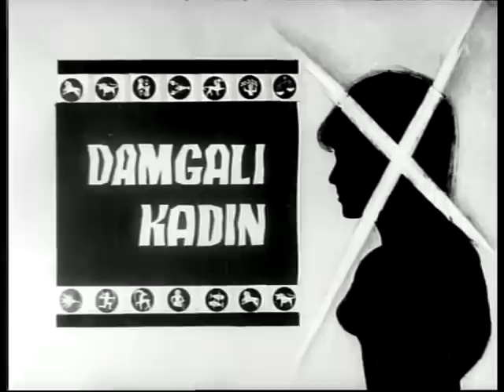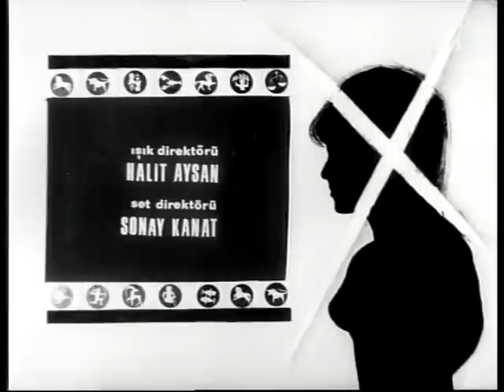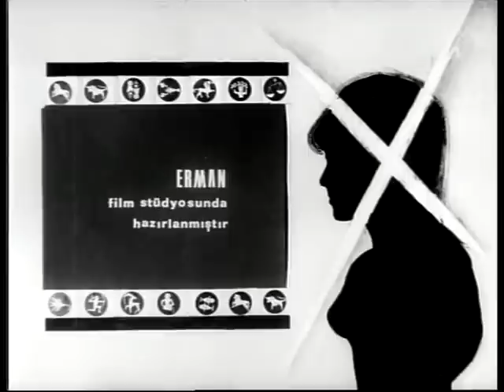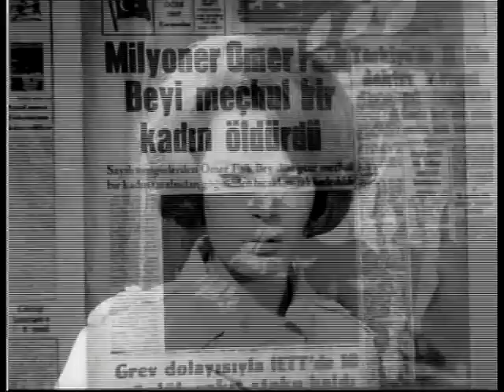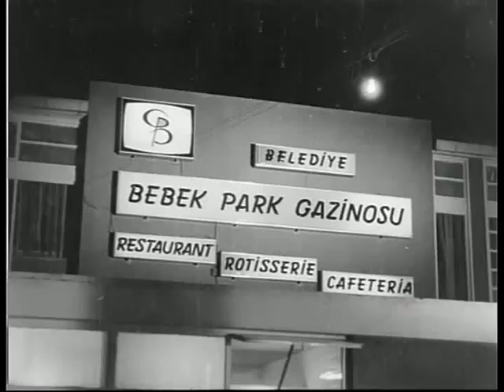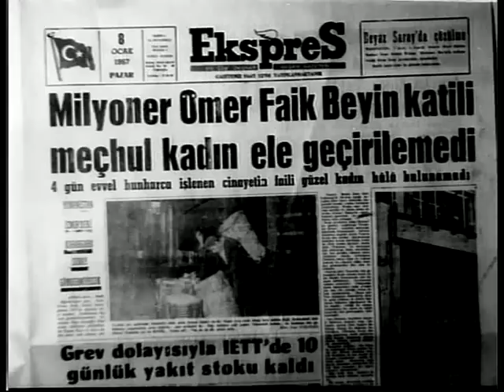Damgalı Kadın (1966) - Hülya Koçyiğit & Kartal Tibet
Damgalı Kadın, 1966 yapımı başrollerini Hülya Koçyiğit ile Kartal Tibet'in paylaştığı Türk filmidir.

Film, Suzan ile Fikret’in imkânsız aşkını konu alır. Suzan ile Murat hırsızdır. Bir soygun sırasında evin sahibini vuran Murat, Suzan’ı olay mahallinde bırakıp kaçar. Cinayet, Suzan’ın üzerine kalmıştır ve polis tarafından aranmaktadır. Gidecek bir yeri olmayan Suzan, yağmur altında geçirdiği bir gece sonunda Fikret’in arabasına sığınır. Nişanlısı Selma’yı Avrupa’ya gönderen Fikret, Suzan’ı evine götürür. İkili birbirlerinden hoşlanırlar. Fakat Suzan’ın karanlık geçmişi peşini bırakmayacaktır.

Damgalı Kadın filmi oyuncuları; Hülya Koçyiğit, Kartal Tibet, Metin Serezli, Tülin Elgin, Eşref Vural, Muammer Gözalan.

Yapımcılığını Hürrem Erman'ın yaptığı Damgalı Kadın filminin yönetmeni ise Orhan Aksoy'dur.